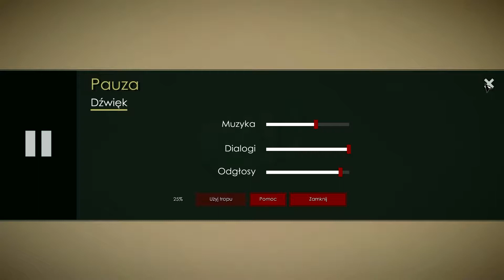Agatha Christie: The ABC Murders | 7# Lady Clarke